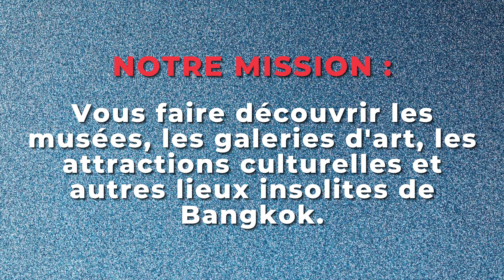Julien Monnerie 🏆 General Manager ✨ ICS TRAVEL GROUP Thailand ✅ Épisode 8.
Julien Monnerie, 44 ans, Francais, marié, 2 enfants, installé à Bangkok, est le Directeur Général de la société de ICS TRAVEL GROUP Thailand. Après avoir obtenu une licence de chinois et une licence en relations internationales à l’INALCO (Institut National des Langues et Civilisations Orientales), Julien s'est engagé avec succès dans une carrière internationale.

➡️ Rock Around Bangkok se consacre à promouvoir la culture thaïlandaise à travers l'organisation de visites de musées, de galeries d'art, d'attractions culturelles et d'autres lieux insolites à Bangkok et en Thaïlande. Cette promotion se fait via la création et la diffusion de vidéos thématiques originales ainsi que d'interviews de leaders d'opinion francais et francophones ayant réussi en Thaïlande. L'objectif de cette chaîne YouTube est d'offrir à quiconque souhaitant voyager ou s'installer en Thaïlande, que ce soit dans le cadre d'une mutation professionnelle, pour créer une entreprise, ou tout simplement pour vivre une retraite idyllique - des contenus à la fois culturels, informatifs et pratiques.

⬇️ Interview de Julien Monnerie

🔹00:23 Thème 1: Parcours professionnel
🔹17:09 Thème 2: Réussite et ancrage local
🔹34:11 Thème 3 : Appropriation culturelle

Julien a débuté sa carrière comme Chef de Produit en Chine, avant d'évoluer vers des postes de responsabilité, notamment Directeur de Produit Asie, Directeur Général au Vietnam, et finalement en Thaïlande. Ses accomplissements sont remarquables : gestion du projet des Jeux Olympiques de Beijing en 2008 et de la Coupe du Monde FIFA en Afrique du Sud en 2010 pour Voyageurs du Monde, création de la gamme de produits pour Exo Travel Chine, et une gestion efficace de la crise du Covid en 2020 chez Destination Asia Vietnam. Plus récemment, il a redynamisé Khiri Travel Thaïlande après la crise du Covid, permettant à l'entreprise de réaliser sa meilleure performance en 2023.

La décision de Julien de s'expatrier en Thaïlande a été influencée par son souhait de fuir la pollution en Chine au moment où sa femme thaïlandaise était enceinte. Sa connaissance préalable du pays et la situation professionnelle stable de son épouse à Bangkok ont également joué un rôle clé. En tant que Directeur Général de ICS Travel Group Thailand, Julien dirige une entreprise dite « réceptive », collaborant étroitement avec des tour-opérateurs et des agences de voyages internationaux.

Les facteurs clés de son succès incluent son expérience antérieure en Asie, le soutien de son épouse thaïlandaise, et sa capacité d’écoute avant de décider et d'agir. Julien conseille vivement aux futurs expatriés de prendre des risques, de se constituer un réseau et de se cultiver sur le pays hôte pour comprendre sa culture. Il souligne également l'importance de ne pas vouloir imposer des schémas de pensée occidentaux, de maintenir une communication respectueuse, et de garder une perspective équilibrée sur sa vie à l'étranger.

Bien qu'il ne parle pas couramment le thaï, Julien apprécie profondément la culture thaïlandaise, qu'il résume comme une "obsession de l'esthétisme, y compris dans les rapports humains". Il est particulièrement attiré par la sérénité, l'insouciance, et la diplomatie qui caractérisent cette culture et les gens qui la constituent.

Parmi ses lieux culturels favoris figurent Wat Umong à Chiang Mai, Sukhothai pour son aspect historique, et les marchés aux amulettes et aux fleurs de Bangkok. Enfin, Julien évalue son degré d'intégration dans la culture thaïlandaise à 6 sur 10.